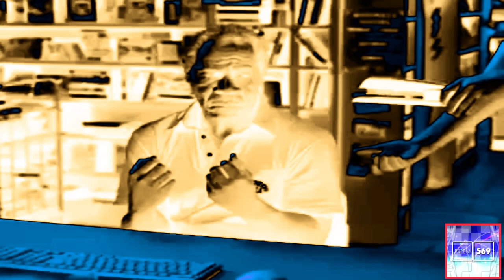Skittles - Midas Touch | VUV10.2/ME Combo